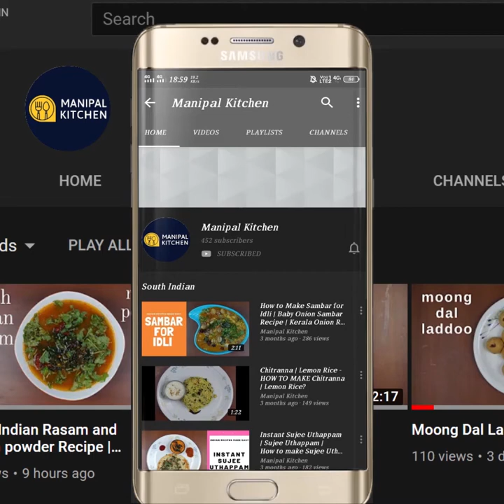ಈ ಸಾತ್ವಿಕ ಮೆಣಸಿನ ಕೂಟು ,ಪ್ರತಿ ದ್ವಾದಶಿಗೆ,ಈರುಳ್ಳಿ, ಬೆಳ್ಳುಳ್ಳಿ ಇಲ್ಲದೆ, ಮಾಡಿ |Dwadashi Menasina Kootu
Dwadashi Menasina Kootu No Onion, No Garlic | English Sub-Titles |ಪ್ರತಿ ದ್ವಾದಶಿಗೆ, ಈರುಳ್ಳಿ, ಬೆಳ್ಳುಳ್ಳಿ ಇಲ್ಲದೆ, ಈ ಸಾತ್ವಿಕ ಮೆಣಸಿನ ಕೂಟು ಮಾಡಿ, | Manipal Kitchen
Dwadashi is the next day of Ekadashi and in the olden days , people followed fasting only drinking water for the whole day and the very next morning they perform  the pooja and then prepare this simple dish for lunch which only has one or two mild veggies like the Ridge gourd, snake gourd or the chow chow veggie, Tindora etc and prepare this dish for lunch with no green chili, red chili but with only a ew black pepper for spice.  This dish  though mild, tastes really yummy to have once in a fortnight for healthy living.  Here goes the recipe:
1. Chow Chow /Seemebadnekai - 1 & 1/2 cups
2. Ridge gourd - 1/2 cup (tender )
3. Salt - as needed
4. Whole milk - 1/2 cup
INGREDIENTS OF MASALA:
1. Urad dal - 2-3 tsp
2. Black pepper - 1/2 tsp
3. Methi seeds - 1/5 tsp
4. Cumin seeds - 2/3 tsp
5. Copra - 2 tbsp
INGREDIENTS OF SEASONING:
1. Desi ghee - 2 tsp
2. Mustard seeds - 1 tsp
3. Red chili pieces - a few
4. Curry leaves - a few
PROCEDURE: Wash and chop both the veggies into bite size pieces and keep it aside.  Place a wide pan with 2 cups of water and allow to boil.  Add chopped chow chow veggie and stir.  Cover and cook until lightly cooked.  Add chopped ridge gourd pieces and salt as needed and cook till soft. To fry masala ingredients , place a wide pan and add urad dal and few drops of oil and roast for a few seconds.  Add peppercorns to it and stir, add methi seeds and then also add cumin seeds and stir till  crispy.  Add copra slices and roast all of them together till it turns aromatic.  On cooling, grind it in the blender to a fine consistency adding water in steps.  Check if veggies are cooked.  When done, add this grind masala and bring it to boil .  Cover and cook so that the flavours are absorbed. Add milk and cook on low flame and bring it to boil.  To prepare seasoning, place a small pan with 2 tsp ghee on low flame.  When hot, add mustard seeds and once it crackles, add red chili pieces and switch off the flame and add curry leaves to it and season it to the dish.  Yummy kootu is ready to serve.
Serves: 2-3
Other  Recipe Links on this channel:
1. (Apple-Oats & Dates Smoothie For Breakfast, No Sugar, No Jaggery for weight-loss)
2. (Pineapple smoothie for weight loss with chia seeds, no sugar, jaggery )
3. (Banana Oats smoothie , no sugr, no jaggery )
1. ( Padavalakai /Snake Gourd Kootu )
2. (Immunity booster Moringa leaf kootu)
3. (ಬ್ರಾಹ್ಮಣರ ಹೀರೆಕಾಯಿ ಹುರಿದ ಕೂಟು )
4. (Mixed Vegtable Kootu & Kootu Powder )